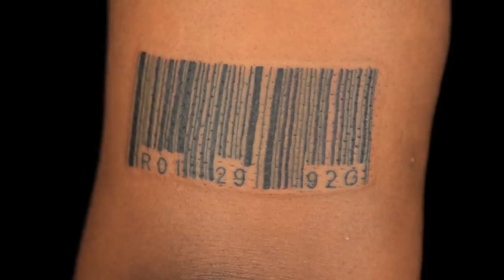Best of Craig Foster | Ink Master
Craig Foster’s been putting out solid tattoos since Season 3! Here’s some of his best work from his time on Ink Master.

Facebook.com/inkmaster
Instagram.com/inkmaster
Twitter.com/inkmaster